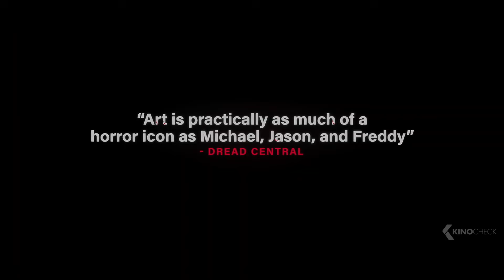TERRIFIER 3 Trailer (2024)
Art the Clown unleashes chaos on the unsuspecting residents of Miles County as they peacefully drift off to sleep on Christmas Eve.

Terrifier 3 (2024) is the new horror movie by Damien Leone, starring David Howard Thornton, Lauren LaVera and Samantha Scaffidi.